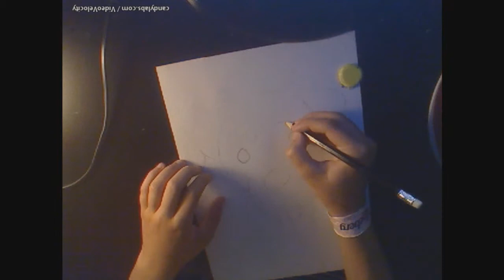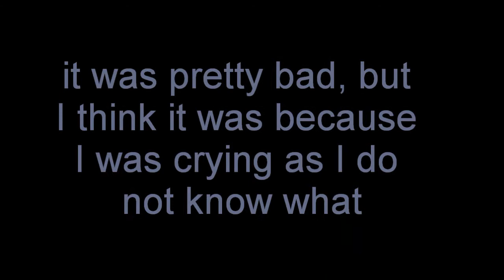Speedpaint - My Rottweiler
It was pretty bad, but i think it was because i was crying as i do not know what... but it was something